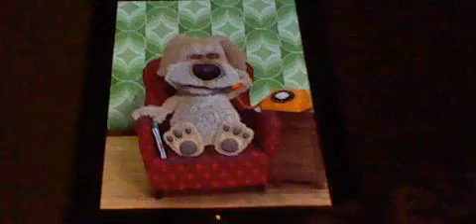Talking ben phone playing ben not poop on the news cast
he better not poop again